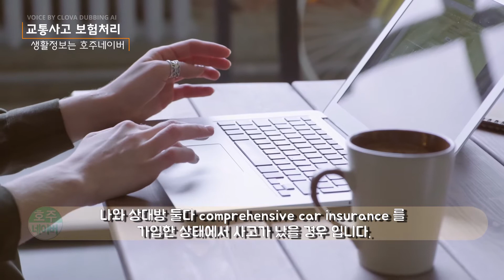호주정보 교통사고 🚨난 후에 봐야하는 영상 - 1편 |EN CC | 사고난후 차수리 및 보험 처리방법영상 👍👍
호주 교통사고 난 후 꼭봐야하는영상 1편 소개해드립니다.
차수리 & 보험처리절차 및 과정을 쉽게 알려드립니다.

안전운전 무사고 운전하세요

🇦🇺호주정보이웃 호주네이버 최신정보는 구! 독! 해주세요~~

🛑다양한 직업을 가진
호주유튜버님들의 콜라보
문의를 받고 있습니다.
자세한 사항은 아래
 로 연락주세요🛑